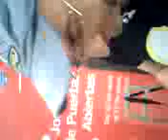marcelo cobas improvisacion en el metro legazpi